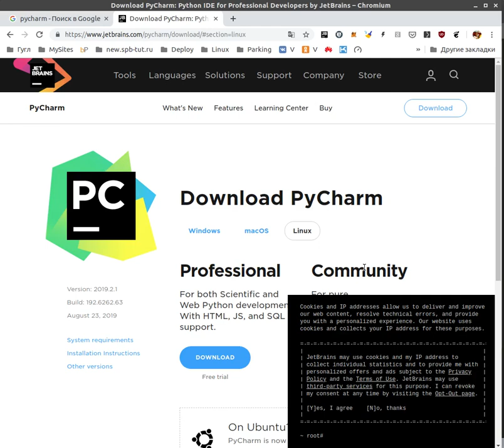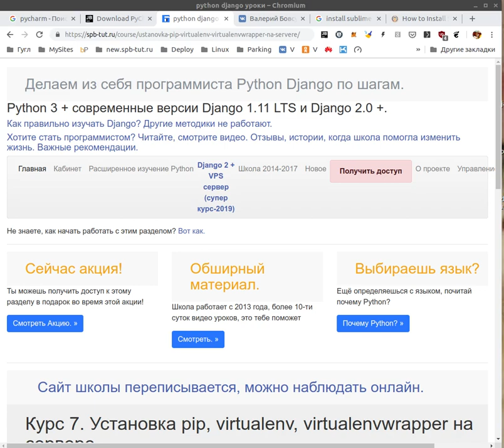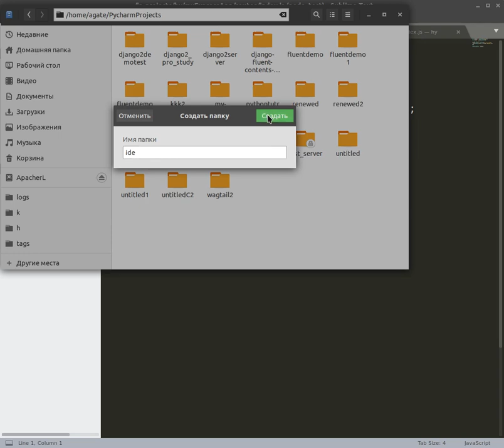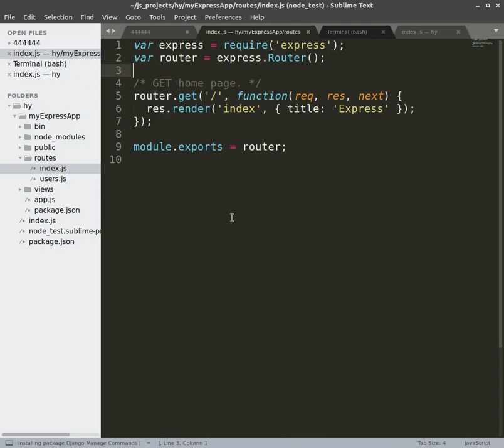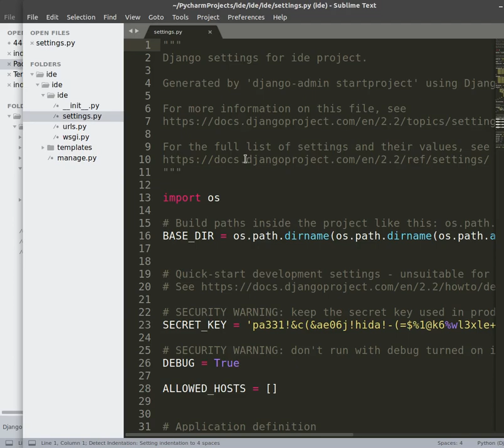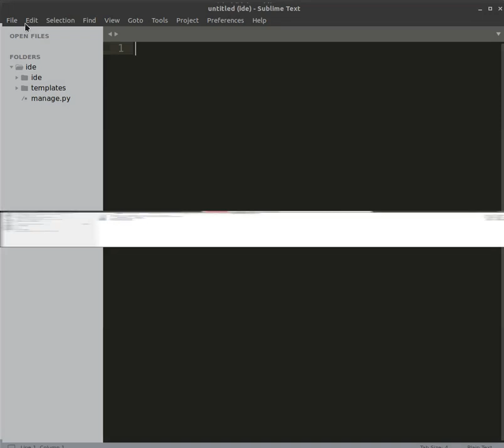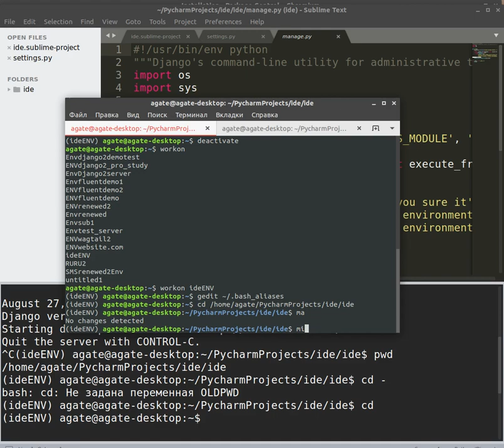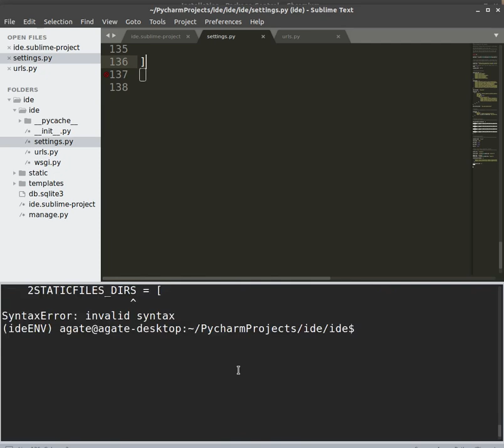Кроме PyCharm c Django удобно работать в бесплатном Sublime Text.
Все уроки по этой теме:
Скачайте уроки с ютуб и качество будет лучше на компе.

Часть 4. Продолжаем настраивать плагины VS studio code для Django2.

Урок 5. Плагины для Питон  Django vs studio code. (mkdocs + Markdown)

Урок 6. Jupyter Notebook ставим в VS studio code, для Python, Django.

Прочтите пож статью и посмотрите в ней 2 видео, что бы понять с чего начать

Эдуард 13:17
Валерий Иванович, здравия Вам!
Я разобрался с Джанго, теперь все понятно стало как на ладони.
Спасибо, что подняли вопрос со средой для Джанго - именно это остановило меня от развития по Джанго и превратило в теоретика)))
Три новых урока - продолжение нового курса после 5 первых лекций?

Перейти к просмотре первого урока, ссылки на остальные 4 в описании:
Урок 1.Если непонимаем Django, хочется? Как быть?
Будете понимать как изучить любой язык, а не только библиотеки.
Получите конкретный план, что делать.